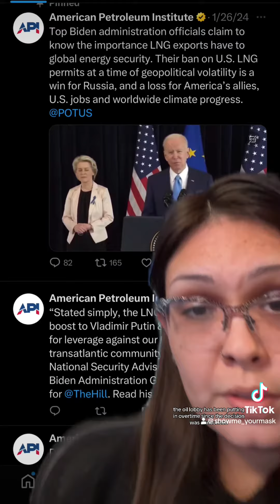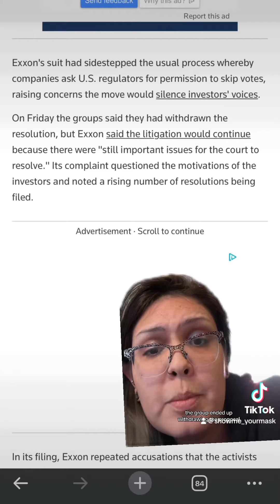Stop LNG check in.